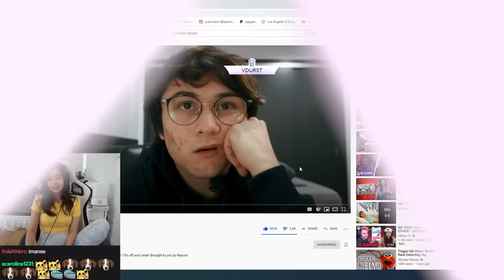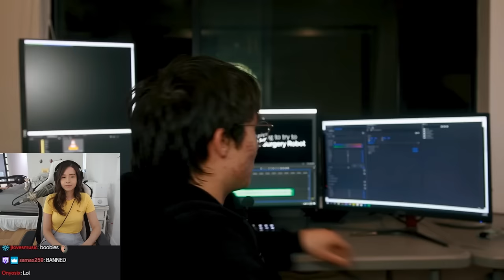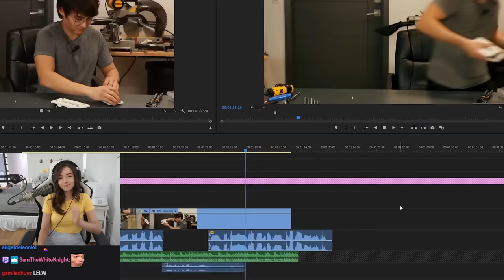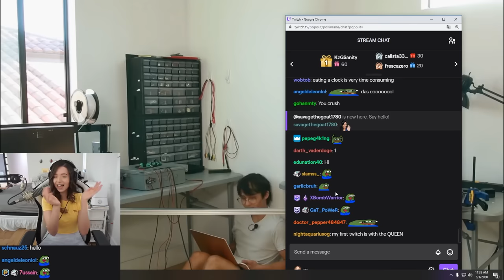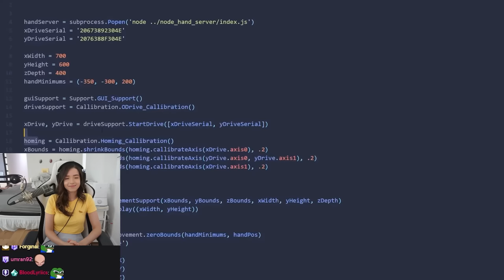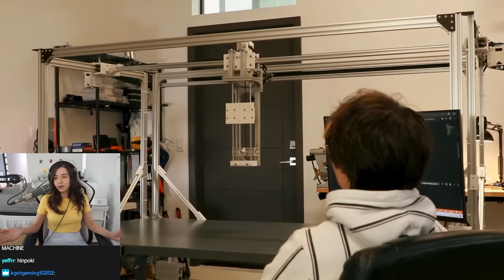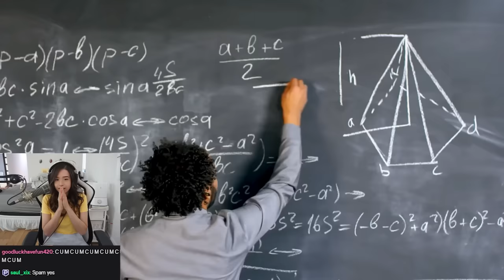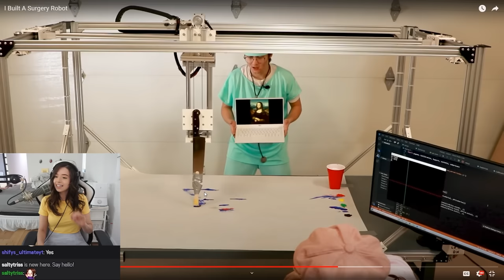Pokimane reacts to Michael Reeves: I Built A Surgery Robot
i hope you enjoyed seeing my pop up in a michael reeves video :o i had a lot of fun ^_^

❤ About Me ❤
This channel was created so I could upload whatever the heck I want without the pressure of it being on my "main channel" monkaS, if you know me then hey, if you don't then welcome! My name's Imane, but you can call me Poki/Pokimane :) I'm a creator and streamer who plays Fortnite, Minecraft, and League of Legends.